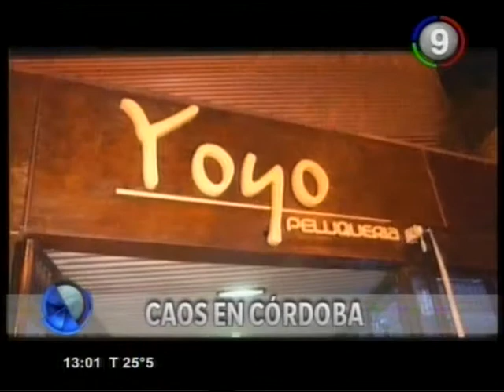Canal 9 Bahía Blanca - Adelantos y titulos primera edicion